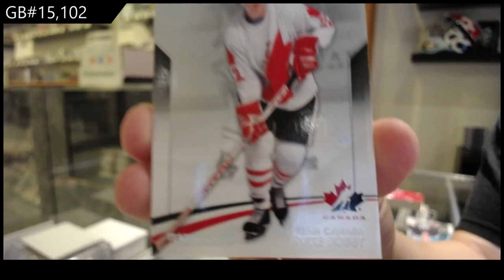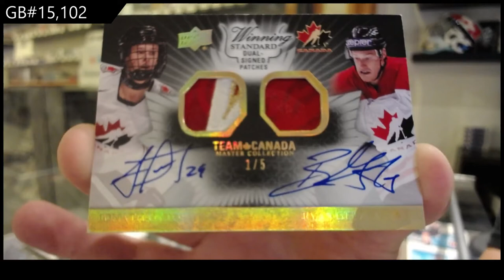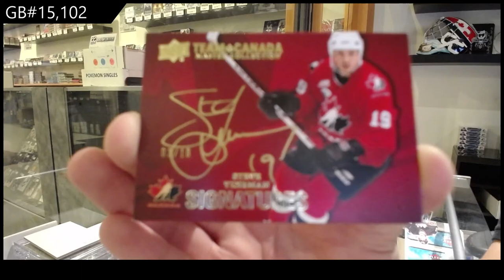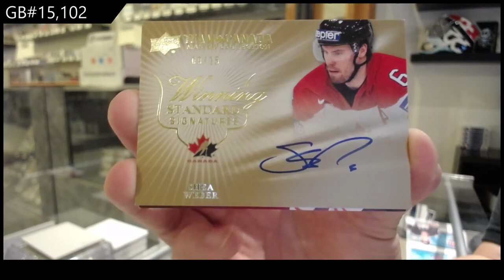14-15 Upper Deck Team Canada Master Collection Hockey Box Break - C&C GB #15,102